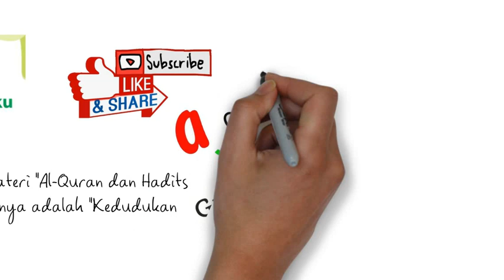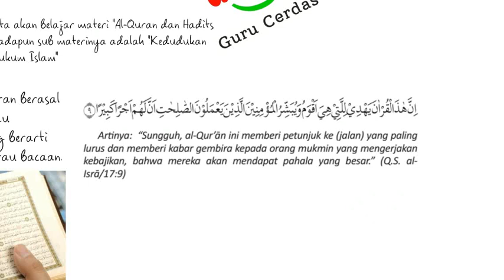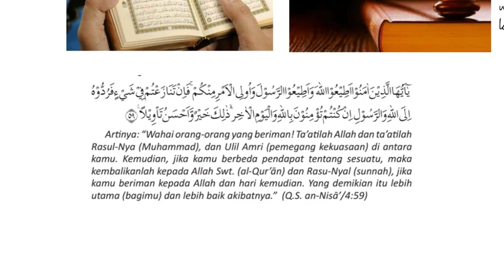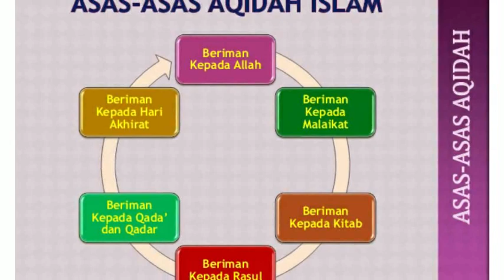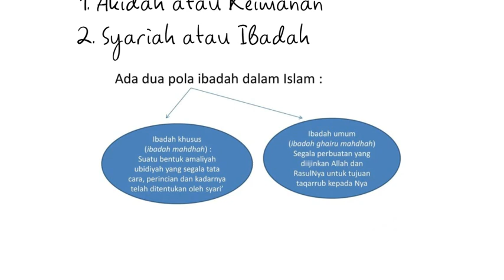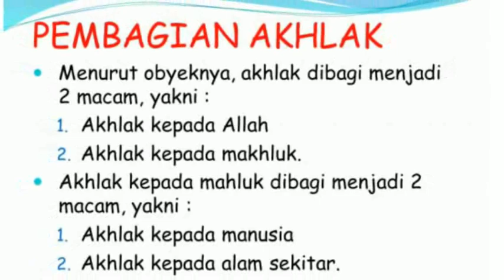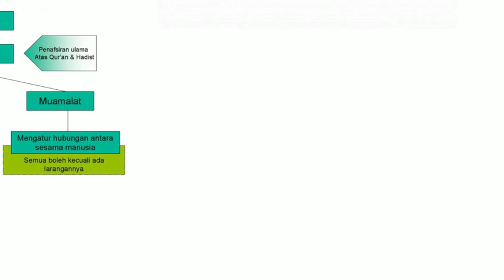PAI Kelas 10 Bab 4 Kedudukan al-Quran Sebagai Sumber Hukum Islam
Dari segi bahasa, al-Qur’an berasal dari kata qara’a – yaqra’u – qira’atan – qur’anan, yang berarti sesuatu yang dibaca atau bacaan. Dari segi istilah, al-Qur’an adalah Kalamullah yang diturunkan kepada Nabi Muhammad saw. dalam bahasa Arab, yang sampai kepada kita secara mutawattir, ditulis dalam musḥaf, dimulai dengan surah al-Fatihah dan diakhiri dengan surah an-Nas, membacanya ibadah, juga sebagai mukjizat Nabi Muhammad saw.

Sebagai sumber hukum Islam, al-Qur’an memiliki kedudukan yang sangat tinggi. Al-Qur’an merupakan sumber utama dan pertama sehingga semua persoalan harus merujuk dan berpedoman kepadanya.

Hukum-hukum yang terdapat dalam Kitab Suci al-Qur’an ada yang bersifat rinci dan sangat jelas maksudnya, dan ada yang masih bersifat umum dan perlu pemahaman mendalam untuk memahaminya.
Para ulama mengelompokkan hukum yang terdapat dalam al-Qur’an ke dalam tiga bagian, yaitu seperti berikut.
a. Akidah atau Keimanan
Akidah atau keimanan adalah keyakinan yang tertancap kuat di dalam hati. Akidah terkait dengan keimanan terhadap hal-hal yang gaib yang terangkum dalam rukun iman, yaitu iman kepada
Allah Swt. malaikat, kitab suci, para rasul, hari kiamat, dan qada/qadar Allah Swt.
b. Syari’ah atau Ibadah
Hukum ini mengatur tentang tata cara ibadah baik yang berhubungan langsung dengan al-khalik (Pencipta), yaitu Allah Swt. yang disebut muamalah ma allah, maupun yang berhubungan dengan
sesama makhluknya yang disebut muamalah ma’annas.
Bentuk ibadah yang diatur secara jelas di dalam al-quran sebagai wujud penghambaan diri yang termuat dalam rukun islam disebut sebagai ibadah mahdhah, contohnya syahadat, shalat, zakat puasa, dan naik haji. sedangkan ibadah yang tidak secara rinci dijelaskan disebut ibadah ghairu mahdah, misalnya makan akan bernilai ibadah apabila dimulai dengan mengucap basmallah, atau shadaqah, tidak diatur besaran dari nilai barang atau uang yang harus diberikan kepada fakir miskinnya.  Ilmu yang mempelajari tata cara ibadah dinamakan ilmu fikih.
1) Hukum Ibadah
Hukum ini mengatur bagaimana seharusnya melaksanakan ibadah yang sesuai dengan ajaran Islam. Hukum ini mengandung perintah untuk mengerjakan Salat, haji, zakat, puasa, dan lain sebagainya.
2) Hukum Mu’amalah
Hukum ini mengatur interaksi antara manusia dan sesamanya, seperti hukum tentang tata cara jual-beli, hukum pidana, hukum perdata, hukum warisan, pernikahan, politik, dan lain sebagainya
c. Akhlak atau Budi Pekerti
Selain berisi hukum-hukum tentang akidah dan ibadah, al-Qur’an juga berisi hukum-hukum tentang akhlak.  Al-Qur’an menuntun bagaimana seharusnya manusia berakhlak atau berperilaku, baik berakhlak kepada Allah Swt., kepada sesama manusia, dan akhlak terhadap makhluk Allah Swt. yang lain. Pendeknya, berakhlak adalah tuntunan dalam hubungan antara manusia dengan Allah Swt. hubungan antara manusia dan manusia dan hubungan manusia dengan alam semesta. Hukum ini tercermin dalam konsep hati, lisan dan perbuatan manusia yang tampak.

alhamdulillah
pembelajaran kita sudah selesai, jangan lupa
untuk membuka dan membaca al-quran

Assalamu’alaikum